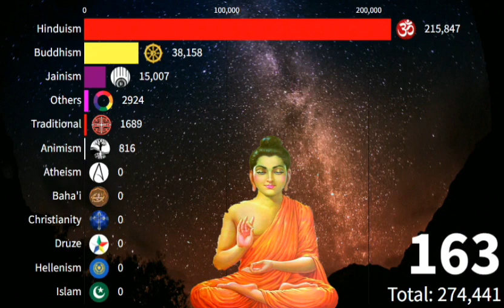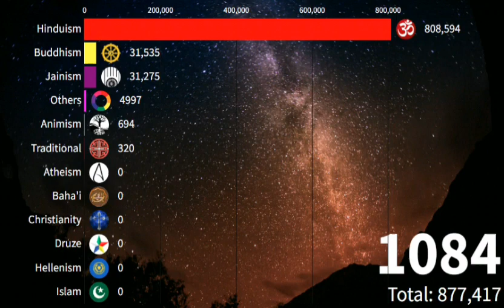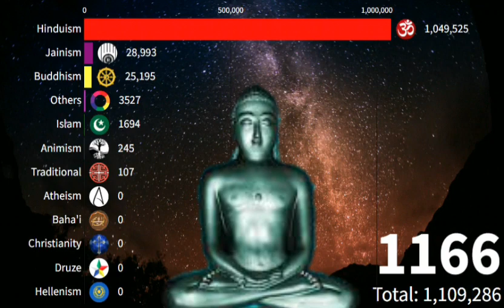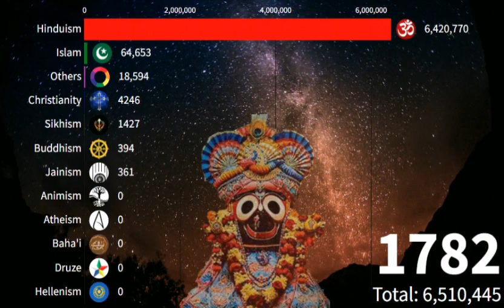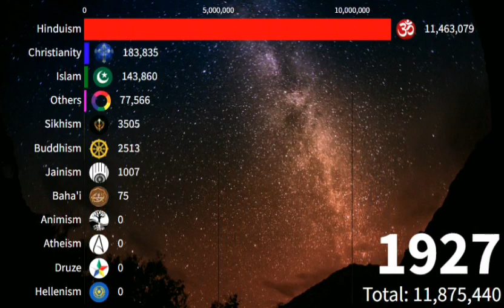Religions In Odisha {1 CE to 2022 CE}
Odisha is an Indian State where the famous Puri Jagannath Temple is located. Its 90% population follows Hinduism, followed by Christianity 2.7%, Islam 2.2%, Sikhism 0.05%, Buddhism 0.03%, Jainism 0.02% and Others 1.4%. It is one of the state where the percentage of HIndus is higher in comparison to other states.